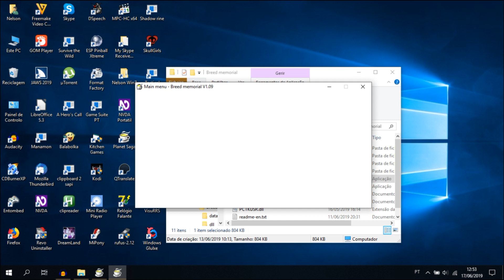Breed Memorial Audiotutorial Estrato'Stereo parte5 Mini jogos e combate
Audiotutorial destinado às pessoas portadoras de deficiência visual. Esta é a 5ª parte do audiotutorial para o jogo Breed Memorial, na qual após ter ouvido as regras do mini jogo de memória de cartas, começo a jogar nesta parte. De seguida, faço um treino de combate que serve de preparação para uma das 4 competições presentes neste jogo.